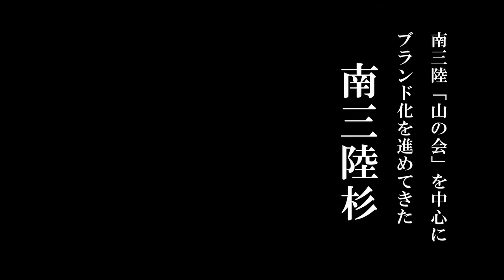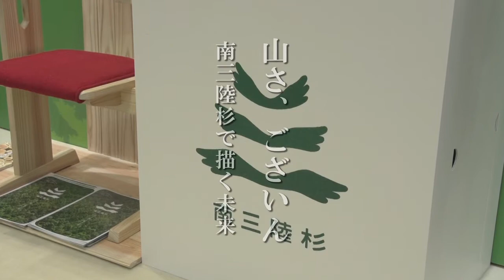‹序›未来への教科書#113